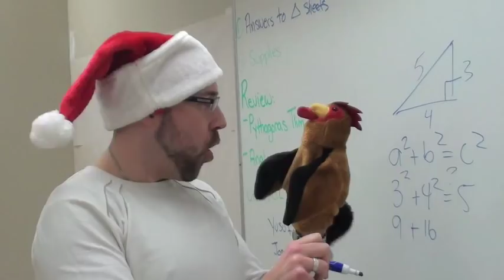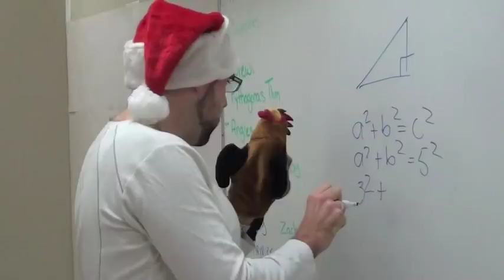What does the Husky say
NDSS Christmas Video